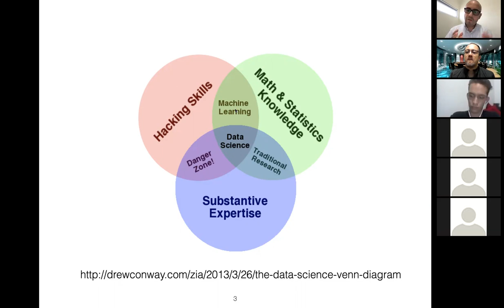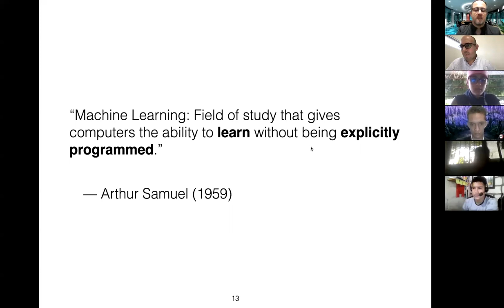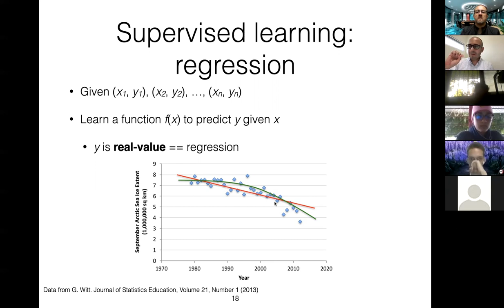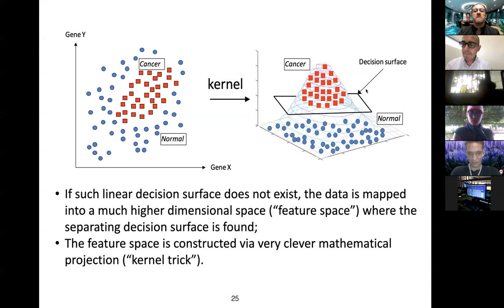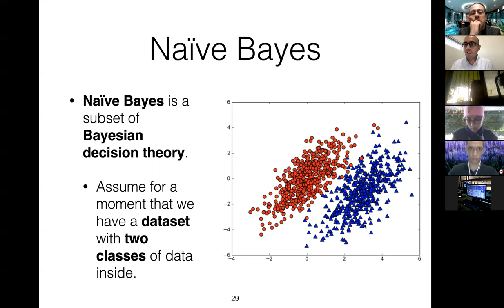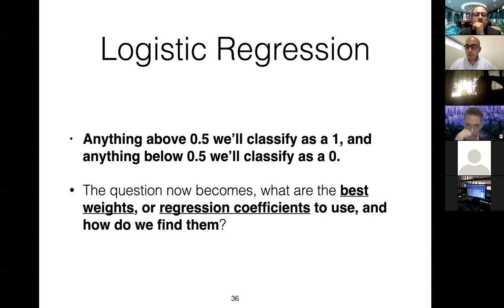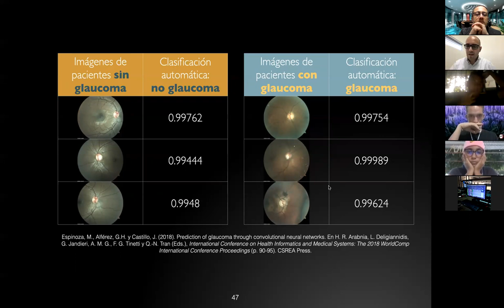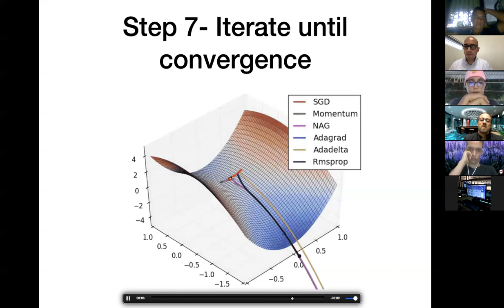Perspectiva Matemática del Aprendizaje Automático en el Contexto de la Ciencia de Datos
Presentation for engineering students at Corporación Universitaria Adventista de Colombia, Colombia. May 10, 2021.